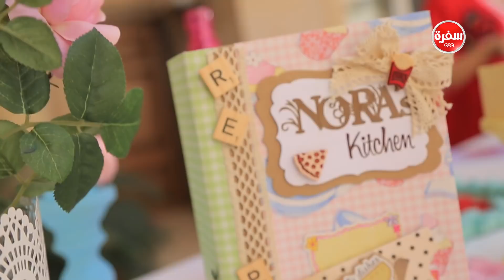لفائف فاهيتا اللحم - سموذي الفواكه| عمايل إيديا (حلقة كاملة)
طريقة عمل  لفائف فاهيتا اللحم - سموذي الفواكه    مع نورا السادات في عمايل إيديا | 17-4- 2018